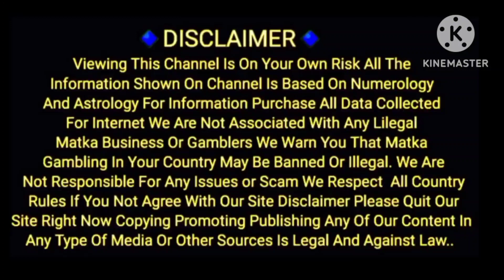01/09/2023 / JOKER / LAL BHOOT/KUBER KA KHAJANA / SPECIAL / KALYAN / MAIN BAZAR / CHART